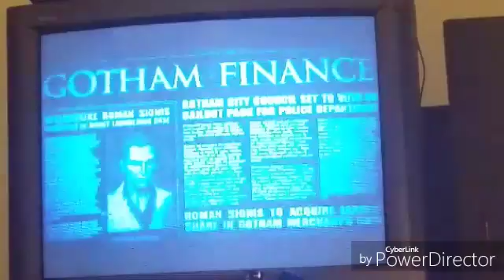Batman Arkham Origins Hard Mode with Dark Knight theme part 8: Bank Robbery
Composed by Hans Zimmer. For only gaming and entertainment purposes.